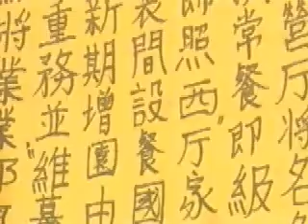Paseo por Hong Kong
Editado por Daniel Patrone